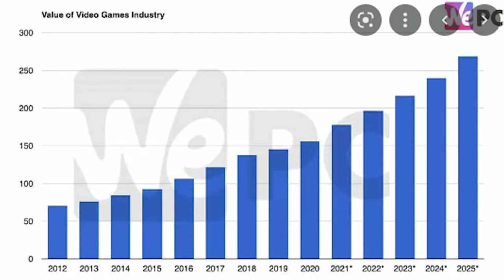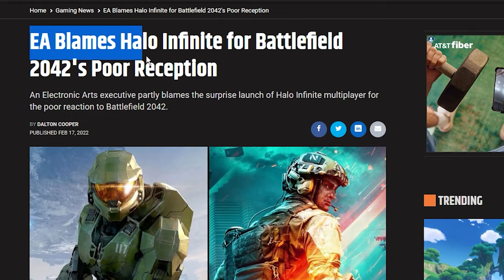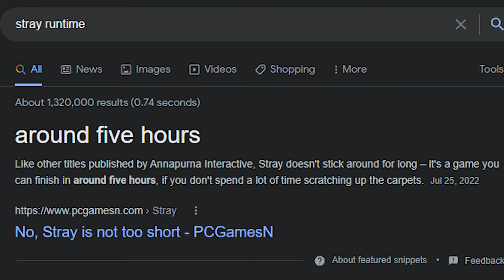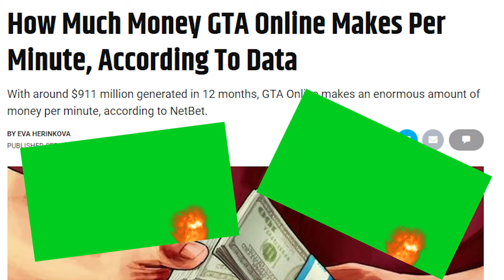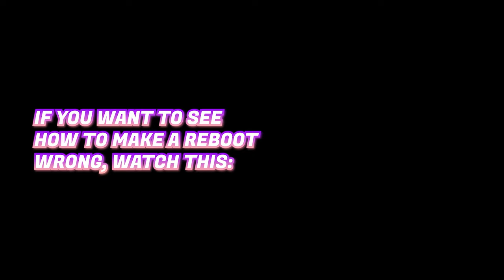The Decline of Gaming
The DECLINE of gaming is here because I said it is.

Games are getting worse. Whether it be through buggy, half-built launches, formulaic games taking over in stead of actual creativity or the onslaught of microtransactions, gaming has on the whole been declining in quality.

Make no mistake, gaming is more profitable than ever before. Games like Fortnite, Cyberpunk 2077, Call of Duty Warzone, God of War and so on may be lacking in many ways, but profits is not one of them. Even games like the new Saints Row reboot have an outstanding chance of succeeding because they are falling in line with the formula of bolting on trends instead of staying true to their fans.

What's actually declining is the quality of games as companies try to find just how little they have to do in order to get people to buy. Cutting content that used to be there day one and then selling it back to you at a premium.

At least, the shining beacon in all of this are indie games. Indie games have been cranking out many of the best games in the last decade. Games like Risk of Rain 2, Ready or Not, Factorio, Kerbal Space Program and so on show us all that it's not just us getting bored of gaming, but that these AAA game companies are bored of making the innovative ones that build their companies.

So enjoy this video on the downfall of gaming as I describe the many plights in detail with some jokes and memes along the way!